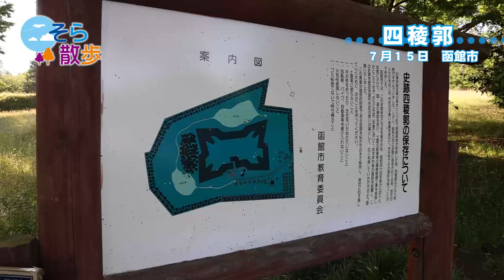‹そら散歩›四稜郭 函館の歴史見守る巨大な「チョウ」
観光名所「五稜郭（ごりょうかく）公園」の北方約３キロ。函館市陣川町の草地から小型無人機（ドローン）を飛ばすと、チョウが羽を広げたような不思議な形が眼下に広がった。「四稜郭（しりょうかく）」は１８６９年（明治２年）、箱館（はこだて）戦争の最中に、旧幕府脱走軍が新政府軍から五稜郭の鎮守である北海道東照宮（旧函館東照宮）を守るために造られたとされる。敵の攻撃を防ぐため、函館市街地を望む丘陵地帯に築かれた堡塁（ほうるい）は、兵士約２００人と付近住民約１００人を動員し、わずか数日間で完成させた。（2021/07/29）